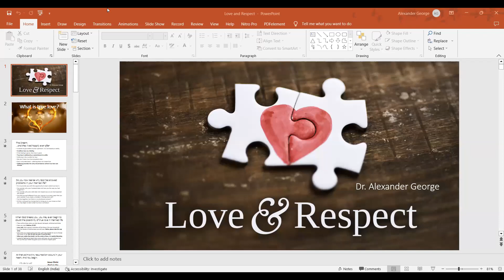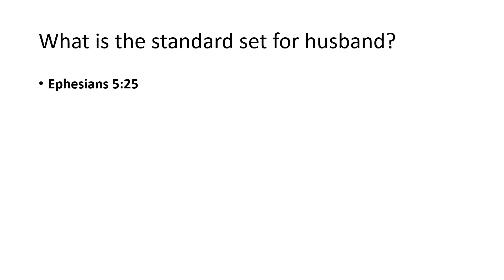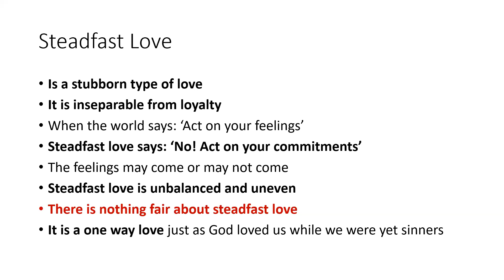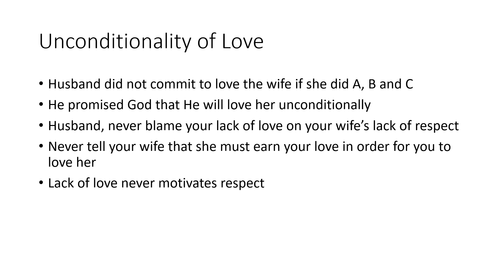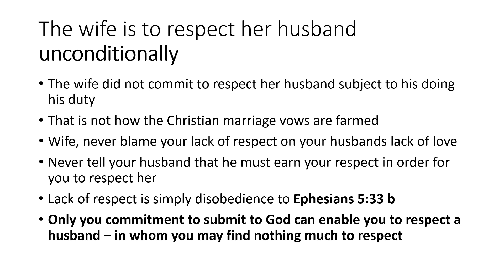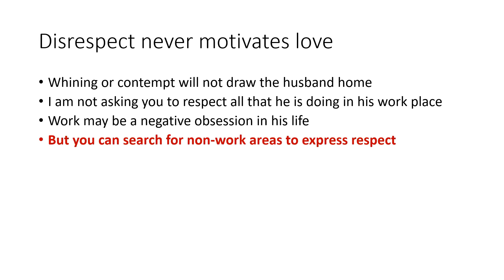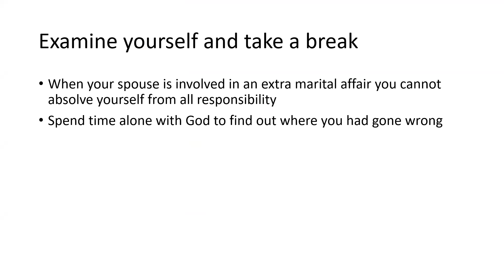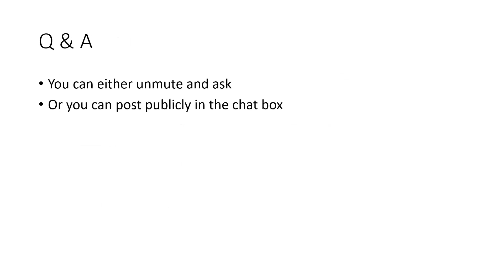// DR. ALEXANDER GEORGE // MARRIAGE: PART 2 // FAMILY FIRST SEMINAR // METRO CHURCH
Thanks for joining Metro Church for our Family First Seminar experience.

To support our ministry and help us continue to reach people around the world